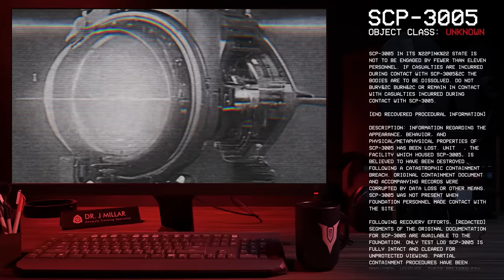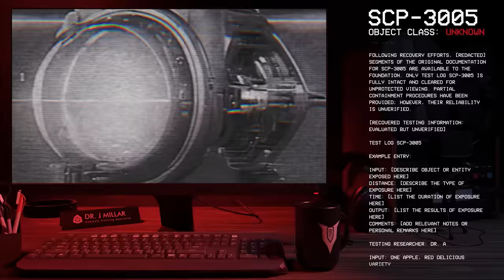SCP-3005 │ A Light That Died │ Uncontained (Unknown) │ Fifthist/Reality Affecting SCP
╾╾╾ ►! Video Info !◄
Item #: SCP-3005
Object Class: Uncontained (Unknown)
Special Containment Procedures: SCP-3005 is to be located and contained as soon as is possible. Site 17 is to assume all responsibilities for containment of SCP-3005. Mobile Task Force Mu-17 ("Iron Horses") are to monitor the region for signs of SCP-3005 presence as a top-priority objective and respond to any such evidence immediately.

╾╾╾►Graphic design◄
Images generated with midjourney (paid license)

╾╾╾►! Important !◄